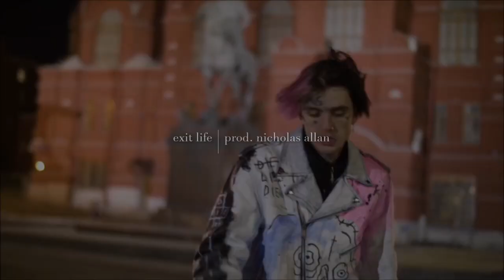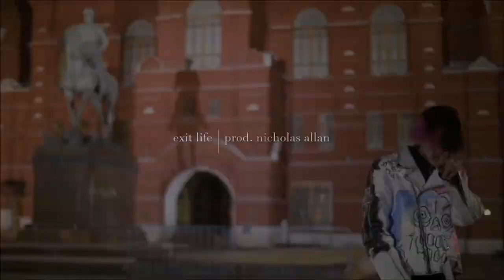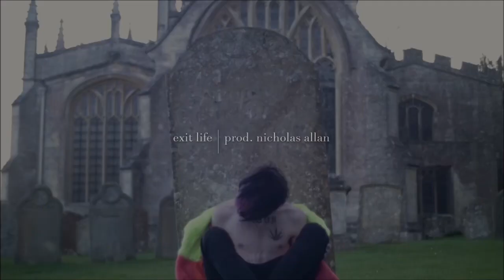FREE | LiL Peep COWYS Pt. 2 Dark Type Beat | Exit Life (Prod. Nicholas Allan)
FREE NON PROFIT ONLY UNLESS A LEASE IS PURCHASED
 Untagged Lease: